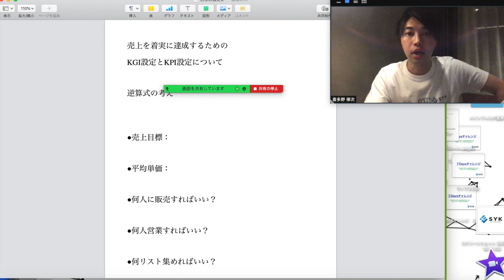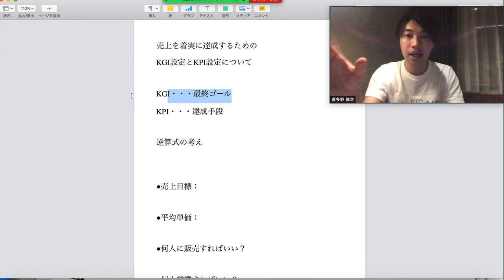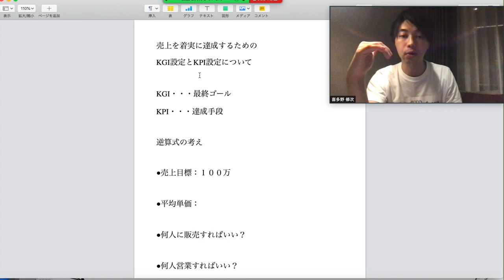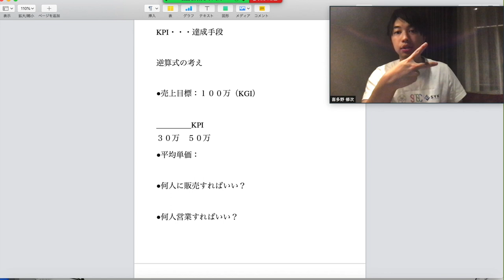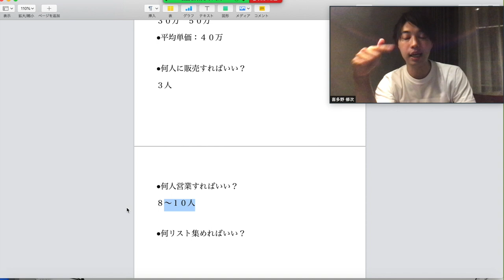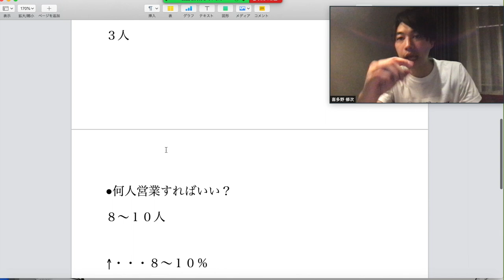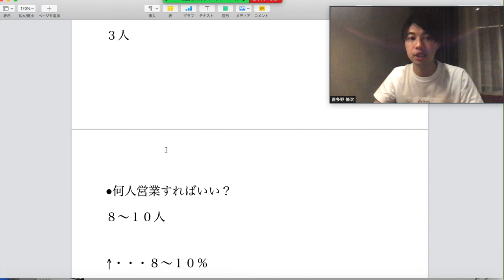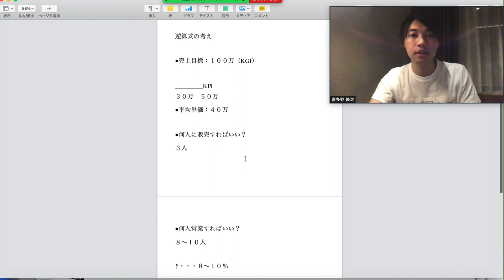小さな会社が儲かるためのSNSマーケティング戦略【喜多野修次】